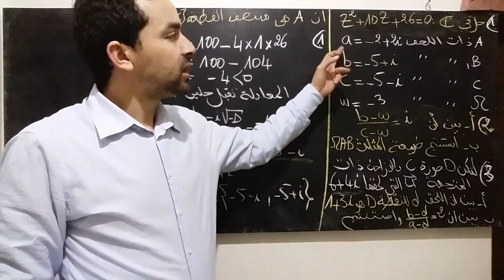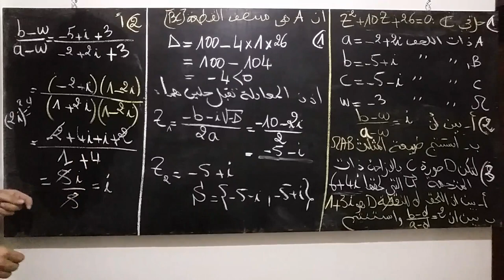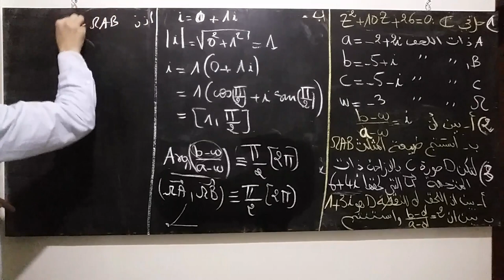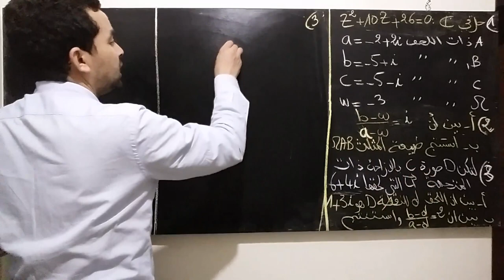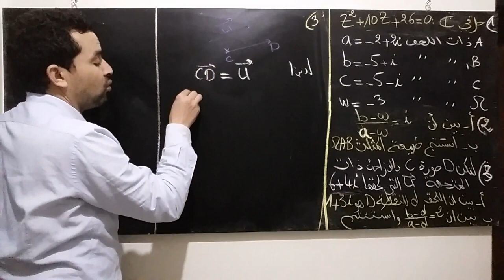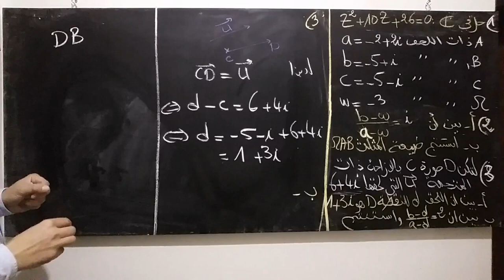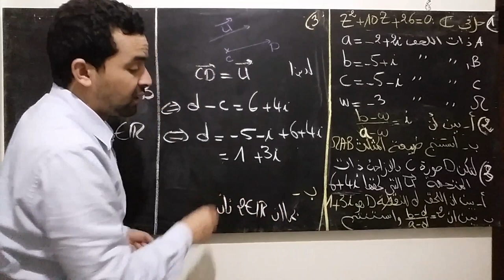تصحيح الامتحان الوطني رياضيات 2015 الدورة العادية : الأعداد العقدية